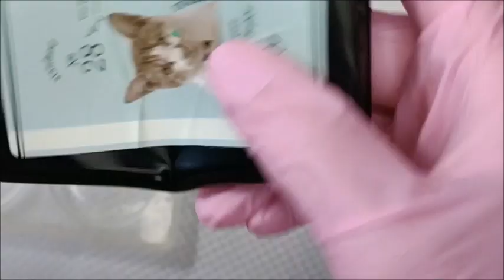GreenOcean2022謎福袋【ＵＶレジン】 桜舞うペンダント作ってみました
桜舞うペンダント作ってみました。(*^▽^*)
(I made a pendant that dances cherry blossoms.)

ホログラム

ドライフラワー
穴なしパール
メタルとかお徳用